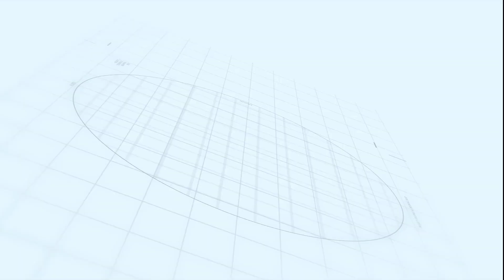إرشادات طبية توعوية من طبيبة مدارس النظم الحديثة دكتورة فاتن مراد ..